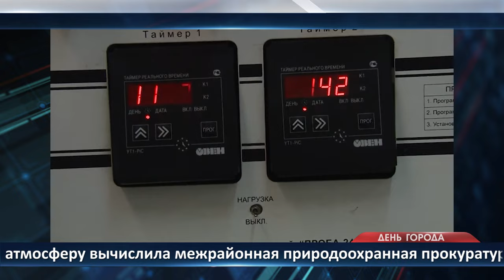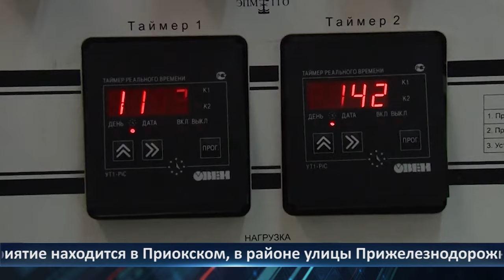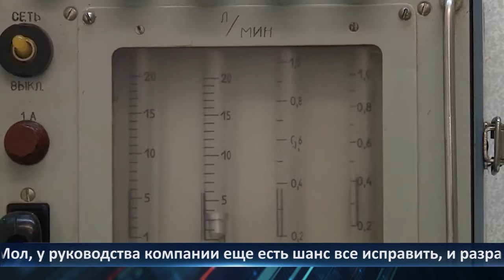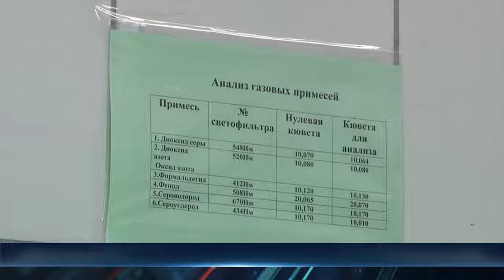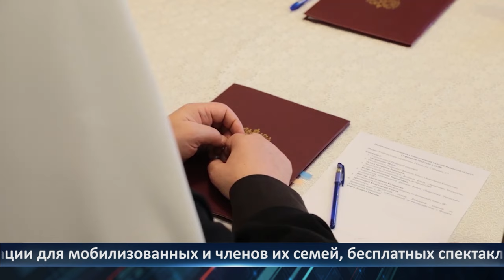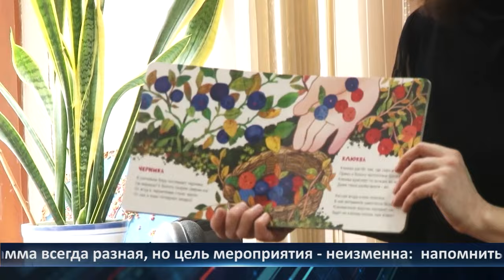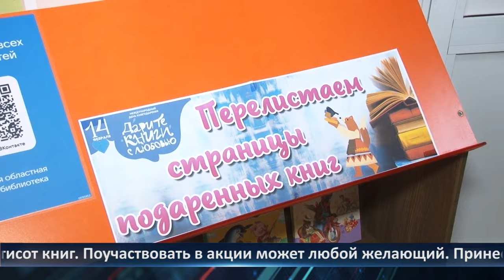День города - новости Рязани 14.02.2024